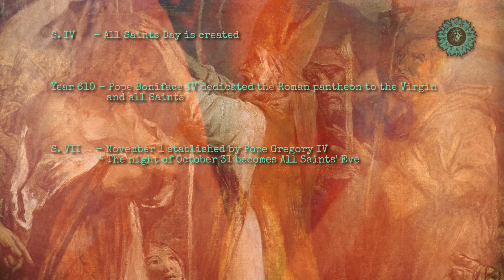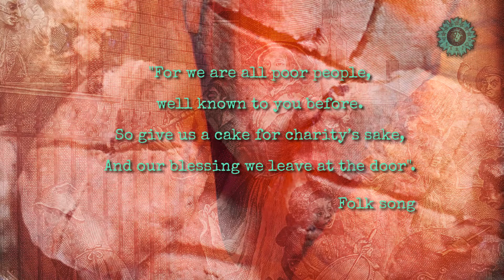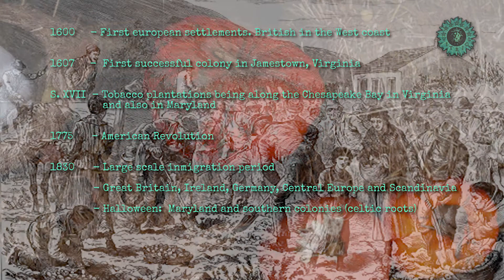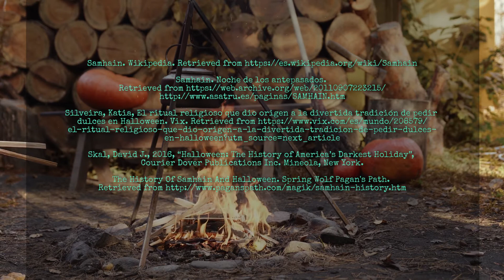The origins of Halloween: celebrating the dark season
Welcome to Vitriol
Halloween is a festival celebrated on October 31 that combines elements of Celtic Samhain, which commemorated the close of the harvest season, and the Eve of All Day Christian saints celebrated in honor of the deceased who, having passed purgatory, enjoy eternal life with God. On the country calendar, Samhain marked the first day of winter. time Crucialof the year, a balance of herds and food supplies was made. At the beginning of the 20th century, Halloween had become the most common way to celebrate the day, with games, seasonal foods, and costumes, losing its mystical and religious character from the 1920s and 1930s. In more recent decades, has gained strong popularity, reaching its expansion to many countries worldwide.

✧Music✧

Tribal war council by Doug Maxwell / Media Rights Productions

Restless natives by Doug Maxwell / Media Rights Productions